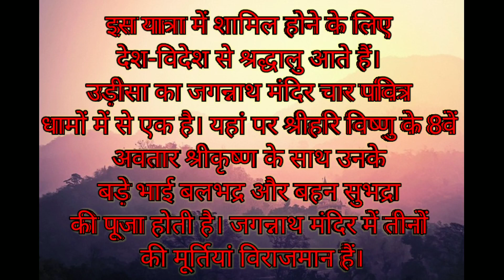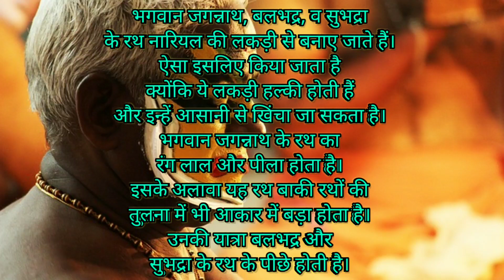जगन्नाथ रथ यात्रा से जुडी जानकारी।श्री कृष्ण बलराम और बहन सुभद्रा की होती है पूजा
जगन्नाथ यात्रा से जुडी रोचक जानकारी। Odisha Jagannath yatra।
Puri
jaggannat Puri
dosto aaj के इस वीडियो में भगवान जगगन्नाथ जी की रथ यात्रा से जुडी ऐसी जानकारी आप तक पहुंचा रहे है जो अधिक लोग नही जानते है।
Thanks